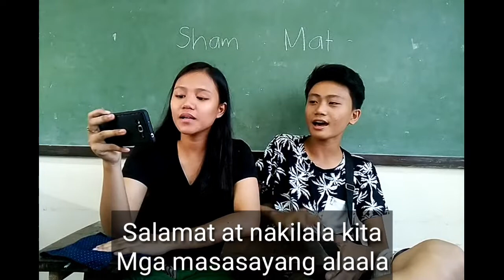Kaibigan, Paalam | kakanta para sa grades ft. shamae (project sa mapeh)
'Kaibigan, Paalam!'
Composed by: Matthew Emmanuel
Tuned by: Tricia Mae

Sana naman mataas grade namin dito hahaha!